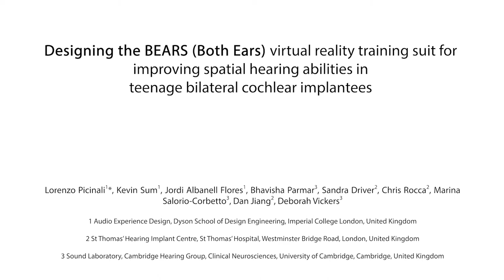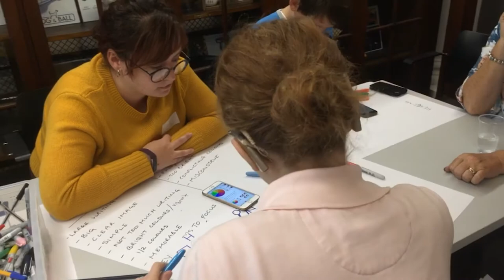VCCA2021 Video Pitch P2-6 Picinali et al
Designing the BEARS (Both Ears) virtual reality training suite for improving spatial hearing abilities in teenage bilateral cochlear implantees